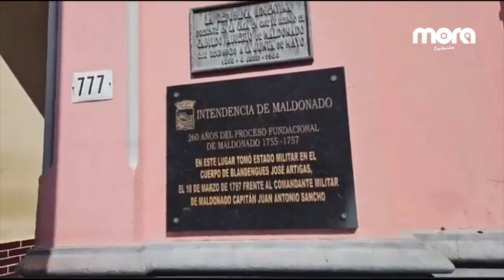Policía detuvo a seis personas en acto antivacunas en Maldonado por desacatar órdenes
Uno de los detenidos es el doctor Javier Sciuto